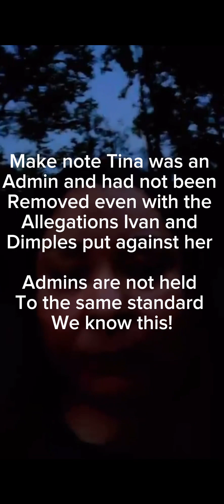PT.1 Christina finally goes live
Christina is pretty upset and wired. She explains why she took the page back from @MayBaeLife  and says she went to far calling her all types of the night and no resolution.